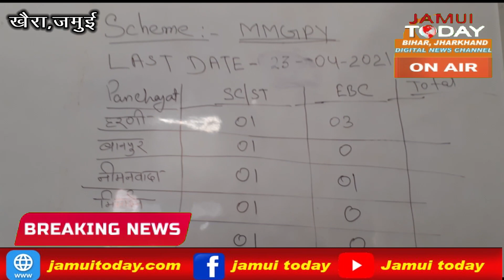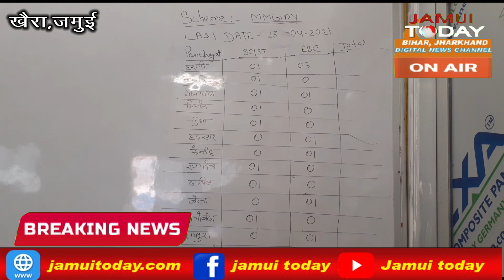सरकारी योजना MMGPY के तहत टेंपो खरीद पर कैसे पाएं एक लाख की छूट